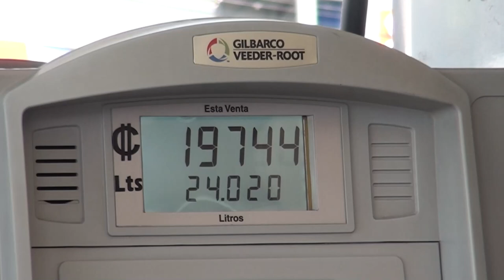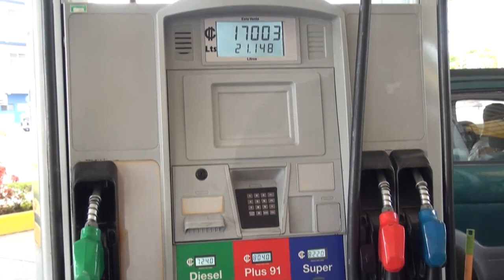Los combustibles volverán a bajar de precio este viernes 12 de mayo